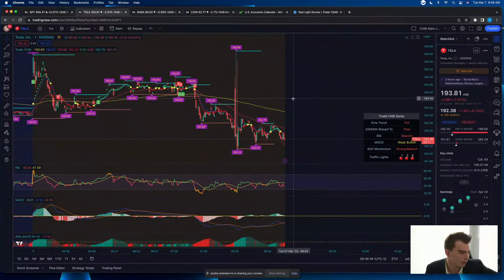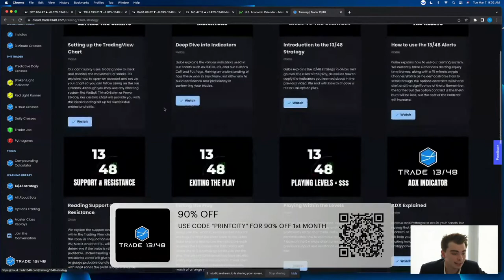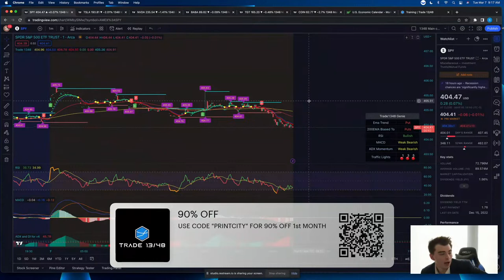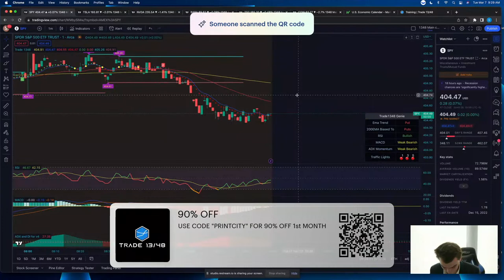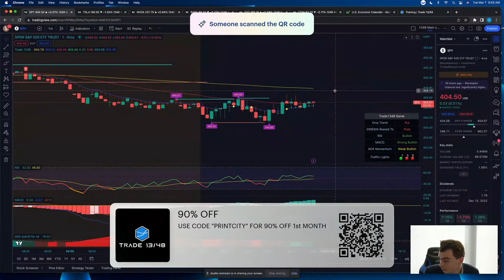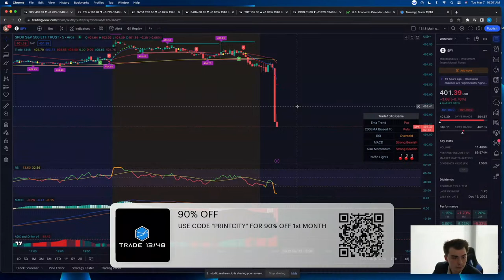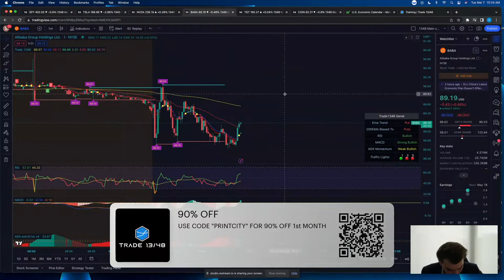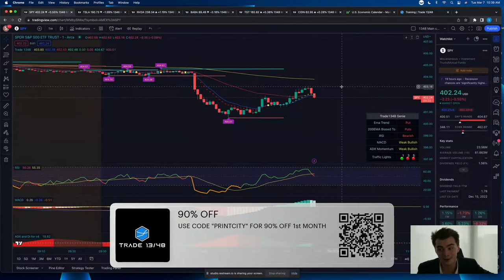JEROME POWELL LIVE! - STOCK MARKET OPEN WITH SHORT THE VIX